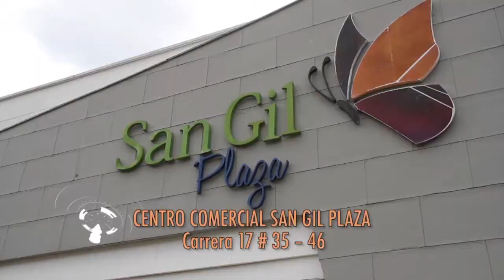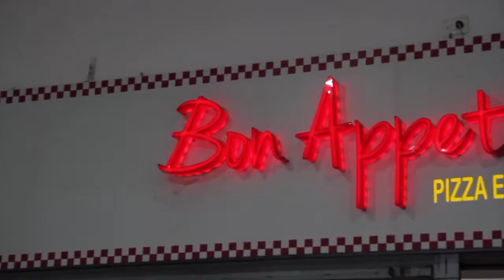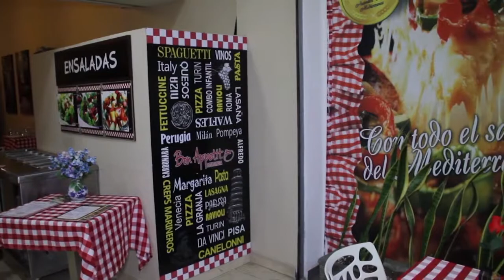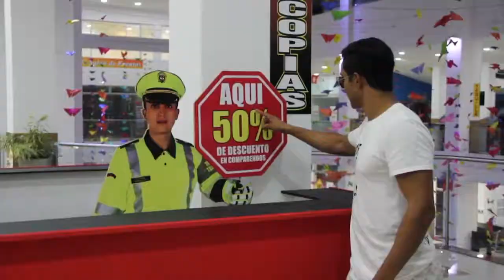Centro Comercial San Gil Plaza